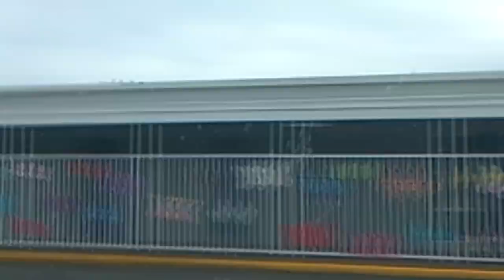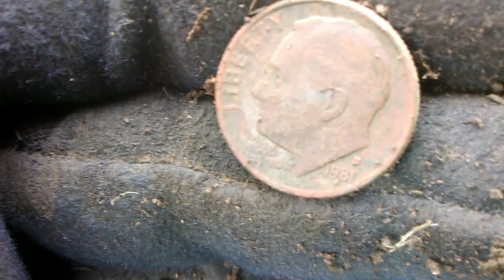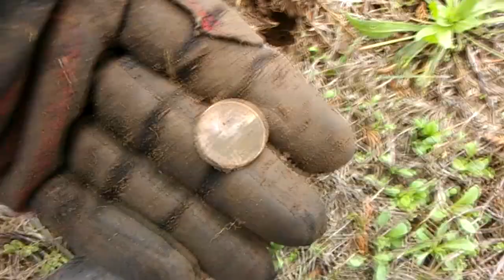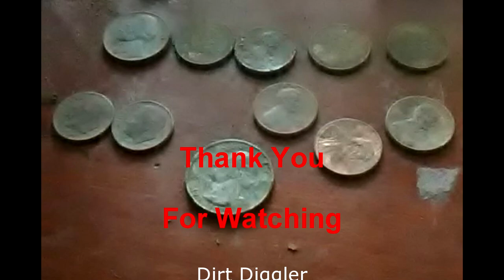Metal Detecting Baseball Field. #2